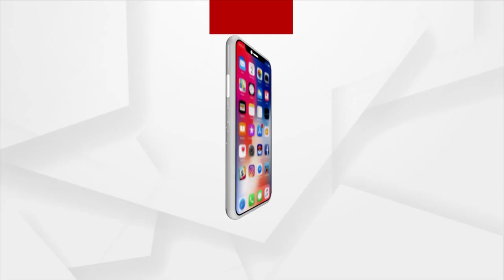President Droupadi Murmu Inaugurates Visitor’s Conference 2023